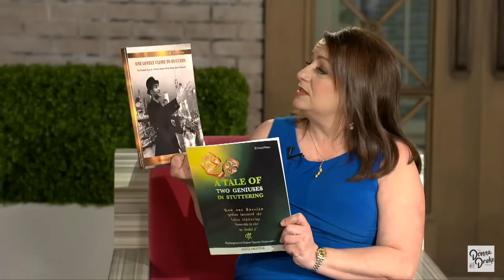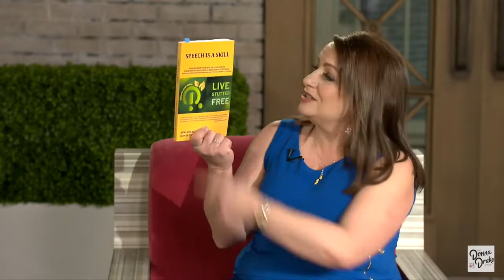ANNA DEETER interview on US TV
Contact Anna Deeter for a free 20-minute video call:
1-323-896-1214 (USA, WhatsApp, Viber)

annadeeter (Skype)